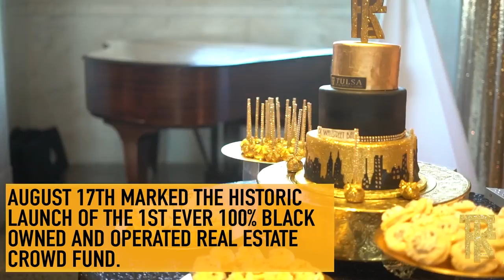2017 Tulsa Real Estate Fund Black Wall Street Ball Recap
2018 Black Wall Street Ball and JMA Conference
August 17-19, 2018
Old Dekalb Courthouse Ballroom

You are invited to a weekend of events celebrating and creating Black Wealth.  Black Wealth Weekend kicks off on Friday, August 17, 2018 with the 2nd Annual Black Wall Street Ball hosted by the Tulsa Real Estate Fund. The Black Wall Street Ball is followed by the high demand Jay Morrison Academy Ultimate Wealth Creators Conference!

The Jay Morrison Academy Conference is a 2 day event that features the most sought after and impactful wealth and financial training that you will ever experience in one agenda. In previous years both events have sold out within hours, so reserve your space now.

This year's line up of speakers includes:

Jay Morrison - JMA Founder and CEO Fund Manager of The Tulsa Real Estate Fund

Ernestine Morrison - Co-Founder and CCO of the Tulsa Real Estate Fund

Dr. Boyce Watkins - Author, Economist, Political Analyst, and Social Commentator

Dr. Roberta Hoskie - JMA Business Mastery Coach and Real Estate Investor

Will Roundtree - JMA Credit Mastery Coach and Co-Founder of EZ Funding

Issac Grace - JMA Wholesale Mastery Coach

to get your tickets and for more information.